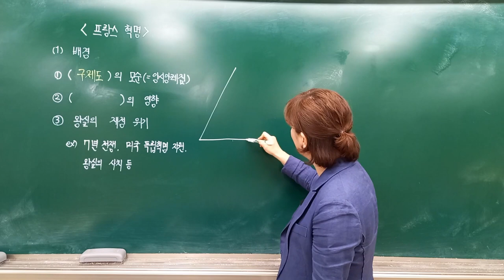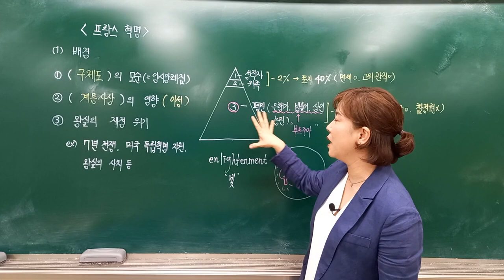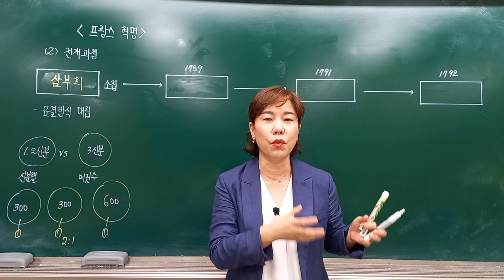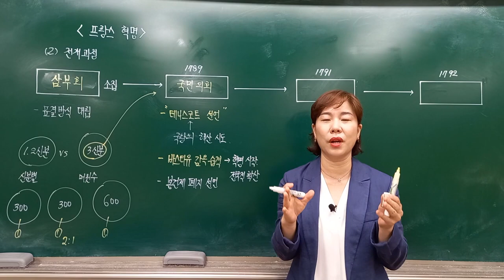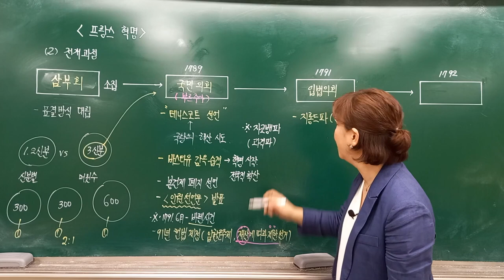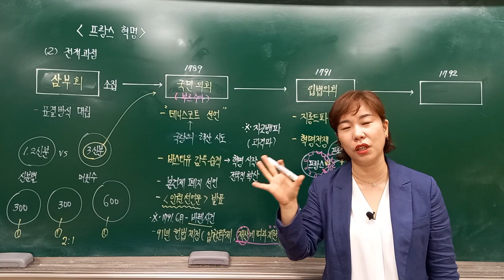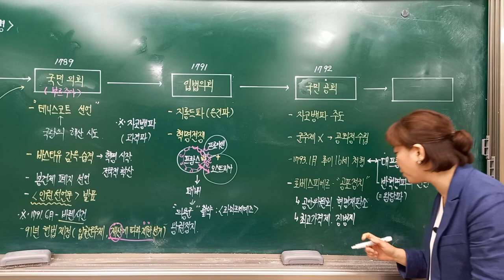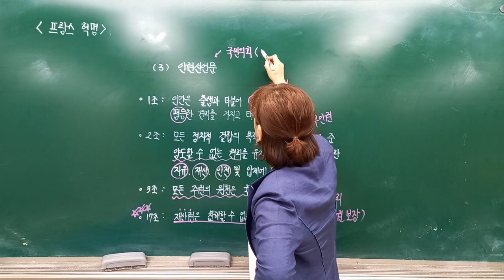프랑스혁명, [구제도의모순] [삼부회] [국민의회] [인권선언문] [입법의회] [라마르세예즈] [국민공회] [로베스피에르] [공포정치]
프랑스 혁명은 왜 일어났을까?
1. 배경
-구제도의 모순(앙시앙레짐)
-계몽사상의 영향
-왕실의 재정 위기
2. 전개과정
삼부회 소집-국민의회 -입법의회 -국민공회-테르미도르의 반동
3. 인권선언문